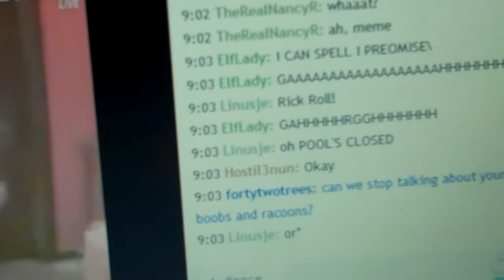Alex: Live! (DailyVary #291 - 3/5/2011)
In which SORRY FOR THAT LARGE BORING CHUNK WITH ALEX'S COMPUTER.